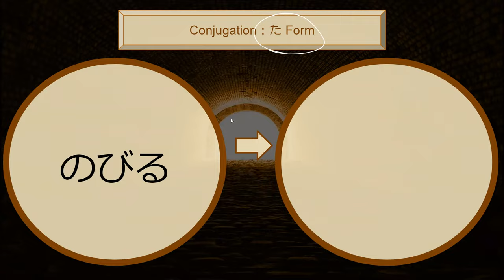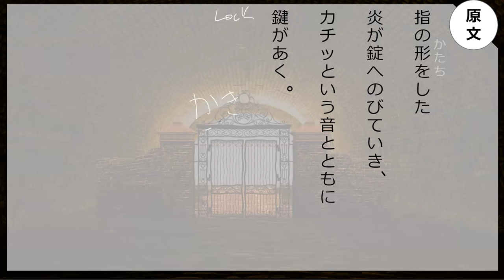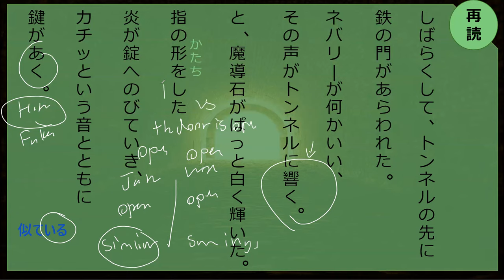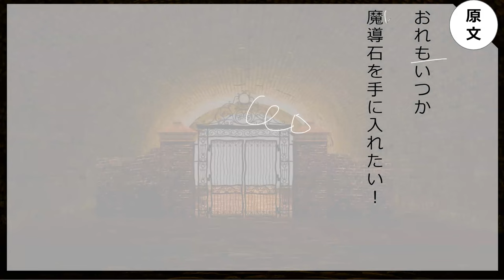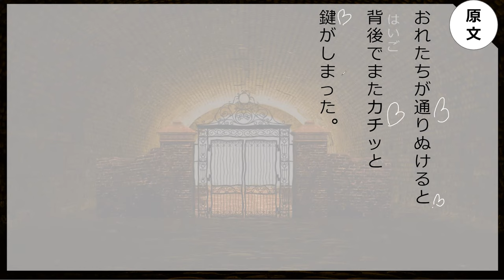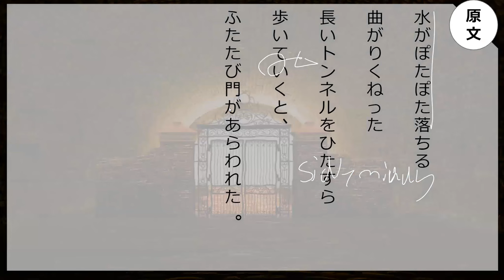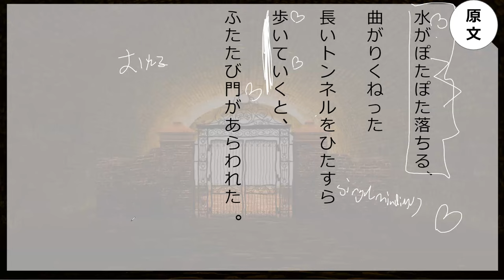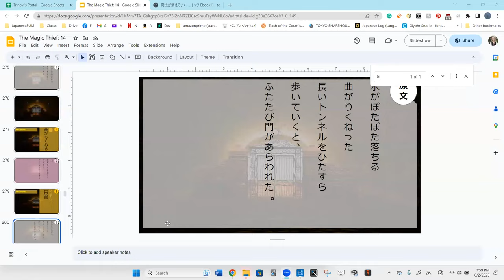Lesson 79B 魔法が消えていく